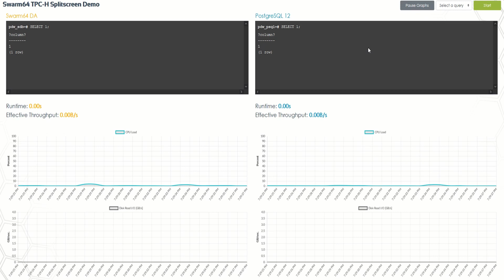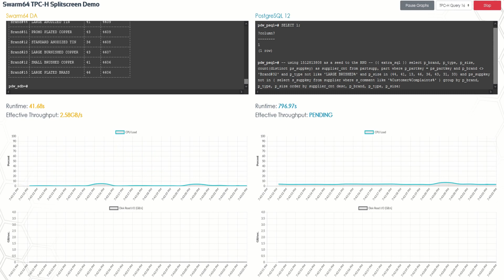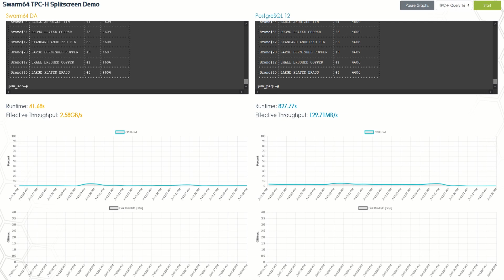Postgres 12 vs Postgres 12 + Swarm64 DA query acceleration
Postgres 12 vs Postgres 12 + Swarm64 DA extension executing side-by-side the Parts/Supplier Relationship Query (Q16) from the TPC-H Benchmark, SF 1000.
With the same resources (32 vCPU cores and 192GB RAM), Swarm64 DA delivers a 20x query speed up.